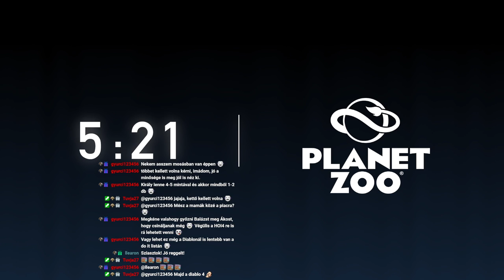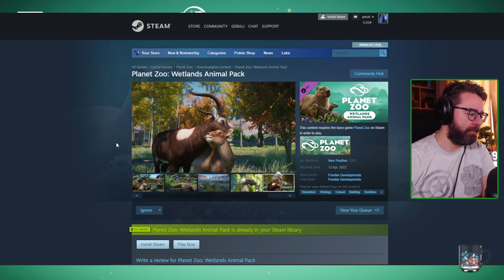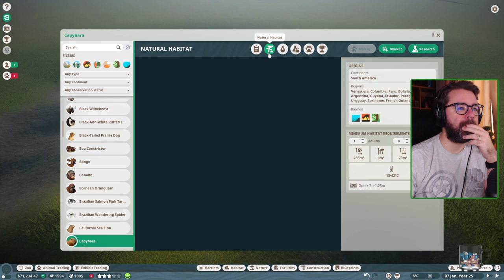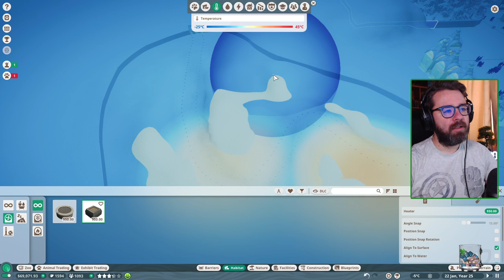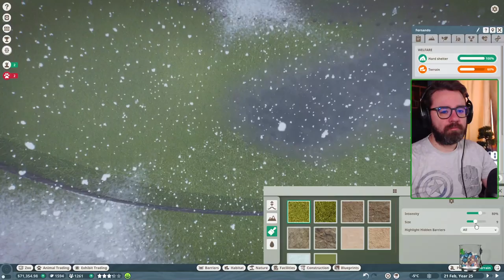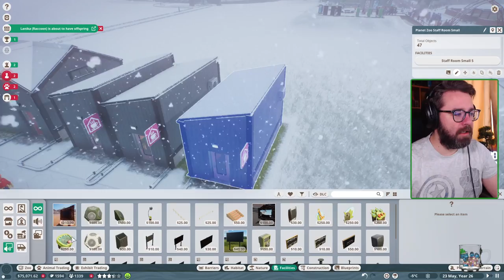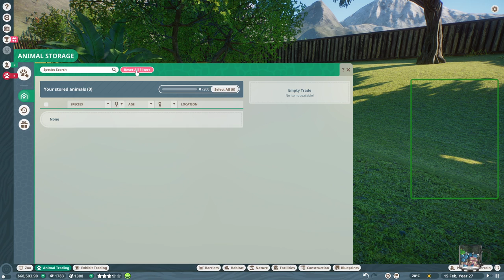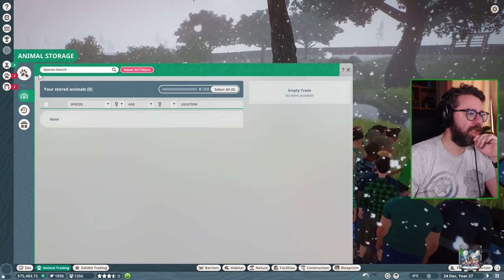A nap szava: Kapibarakifutó | Planet Zoo | 469